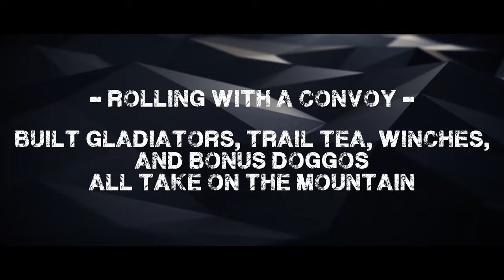Endless Jeep's | Taking on trails in Big Bear with a convoy of Jeep's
I was planning on running a different trail this day, but stopped by to say hi to some friends who I knew were meeting up at a different trail. But when all the rigs showed up I couldn't resist tagging along with them and sharing in the adventure, I mean, that's what it's all about right?
Filmed with GoPro Hero 7 Black